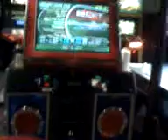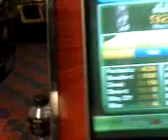MoFo - Famikon 92.41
This is my first attempt at monst3rjoe's Famikon. I did all right, but I definitely need to increase my FA.

Shoutouts to Alyson.